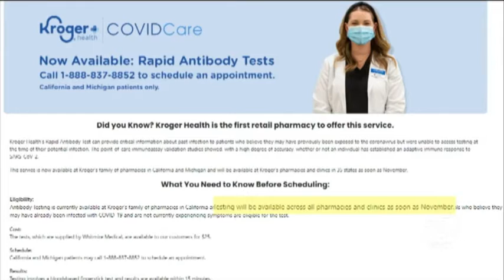November 7, 2020: Kroger becomes first U.S. retailer to offer rapid antibody testing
Segment from First Financial Bank Biz Beat presented by the Cincinnati Business Courier.  For more local business news coverage visit: cincinnatibusinesscourier.com